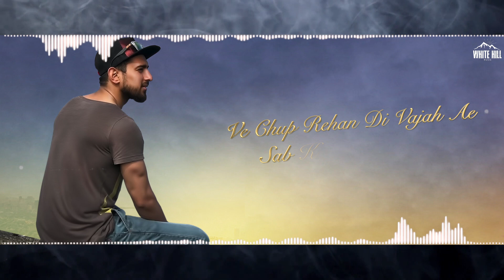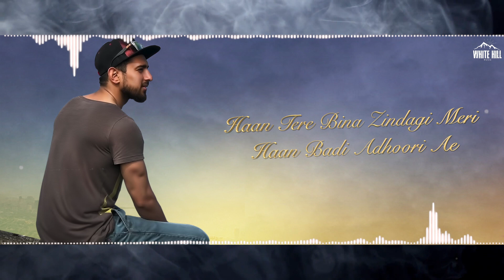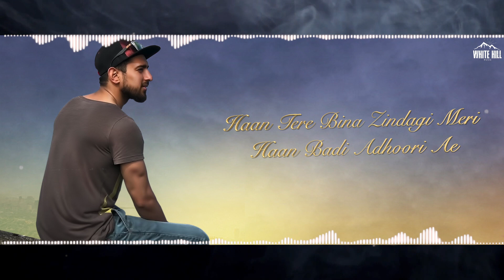Rooh (Lyrical Audio) Crystal Abbi | Ishtar Punjabi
Song : Rooh
Singer / Lyrics : Crystal Abbi
Mix & Master : Jassy Bhogal

Available on :-